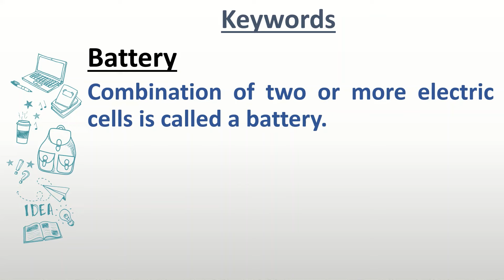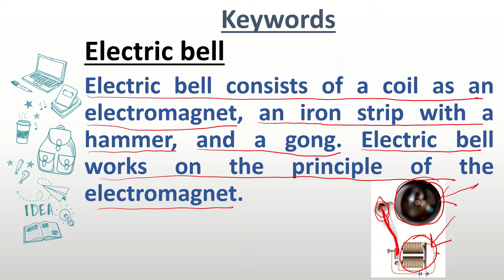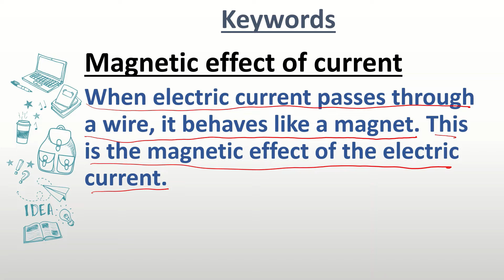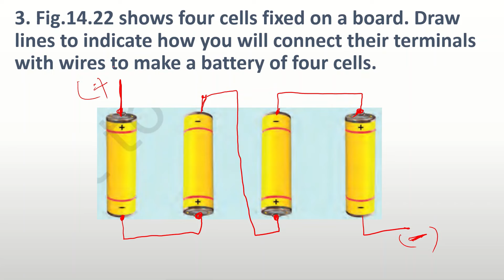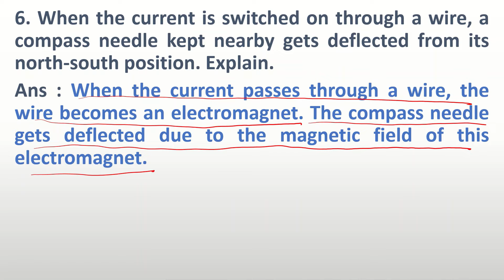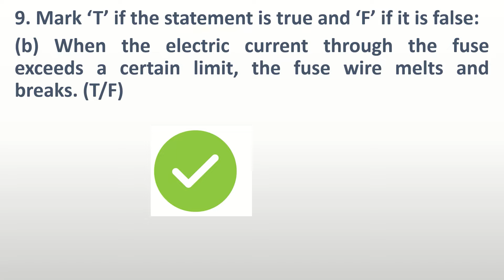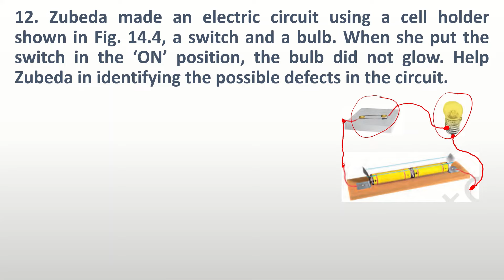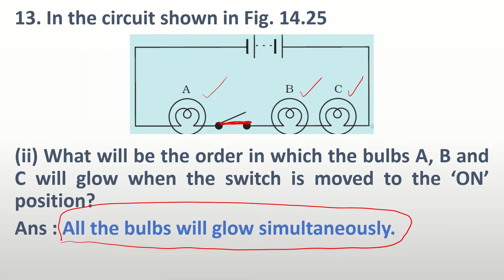Keywords & Exercises Class 7 Science Ch- 14 Electric Current and its Effects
NCERT Solutions for Class 7 Science Chapter 14 Electric Current and its Effects
Complete exercise of Class 7 Science Chapter-14 Electric Current and its Effects
Find all q/a questions and answers in a simple way.
The complete playlist of Chapter 14 Electric Current and its Effects
00:00 Keywords questions and answers class 7 science chapter 14
00:21 What is a battery?
00:51 What is a Circuit Diagram?
01:43 What are Electric components?
02:14 What is an Electric bell?
03:34 What is an Electromagnet?
04:24 What is a Fuse?
05:35 What is the Heating effect of current?
06:32 What is the Magnetic effect of current?
07:11 class 7 science chapter 14 question 1
08:51 class 7 science chapter 14 question 2
09:45 class 7 science chapter 14 question 3
11:05 class 7 science chapter 14 question 4.
12:14 class 7 science chapter 14 question 5.
12:39 class 7 science chapter 14 question 6.
13:46 class 7 science chapter 14 question 7
14:32 class 7 science chapter 14 question 8
15:39 class 7 science chapter 14 question 9
17:24 class 7 science chapter 14 question 10
18:10 class 7 science chapter 14 question 11
19:35 class 7 science chapter 14 question 12
21:49 class 7 science chapter 14 question 13
1. Draw in your notebook the symbols to represent the following
components of electrical circuits: connecting wires, switch in the ‘OFF’
position, bulb, cell, switch in the ‘ON’ position, and battery
2. Draw the circuit diagram to represent the circuit shown in Fig.14.21.
3. Fig.14.22 shows four cells fixed on a board. Draw lines to indicate how
you will connect their terminals with wires to make a battery of four
cells.
4. The bulb in the circuit shown in Fig.14.23 does not glow. Can you
identify the problem? Make necessary changes in the circuit to make
the bulb glow.
5. Name any two effects of electric current.
6. When the current is switched on through a wire, a compass needle kept
nearby gets deflected from its north-south position. Explain.
7. Will the compass needle show deflection when the switch in the circuit
shown by Fig.14.24 is closed?
8. Fill in the blanks:
(a) Longer line in the symbol for a cell represents its terminal.
(b) The combination of two or more cells is called a .
(c) When current is switched ‘on’ in a room heater, it .
(d) The safety device based on the heating effect of electric current is
called a .
9. Mark ‘T’ if the statement is true and ‘F’ if it is false:
(a) To make a battery of two cells, the negative terminal of one cell is
connected to the negative terminal of the other cell. (T/F)
(b) When the electric current through the fuse exceeds a certain limit,
the fuse wire melts and breaks. (T/F)
(c) An electromagnet does not attract a piece of iron. (T/F)
(d) An electric bell has an electromagnet. (T/F)
10. Do you think an electromagnet can be used for separating plastic bags
from a garbage heap? Explain.
11. An electrician is carrying out some repairs in your house. He wants to
replace a fuse by a piece of wire. Would you agree? Give reasons for
your response.
12. Zubeda made an electric circuit using a cell holder shown in Fig. 14.4,
a switch and a bulb. When she put the switch in the ‘ON’ position, the
bulb did not glow. Help Zubeda in identifying the possible defects in the
circuit.
13. In the circuit shown in Fig. 14.25
(i) Would any of the bulb glow when the switch is in the ‘OFF’
position?
(ii) What will be the order in which the bulbs A, B and C will glow
when the switch is moved to the ‘ON’ position?